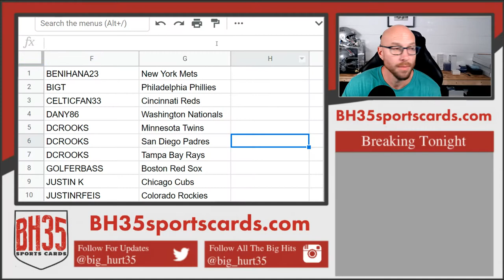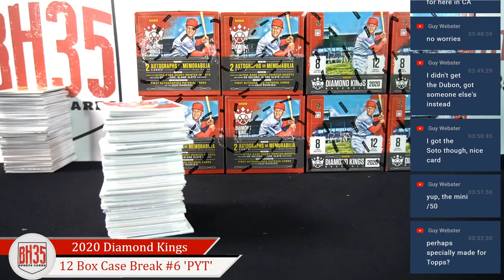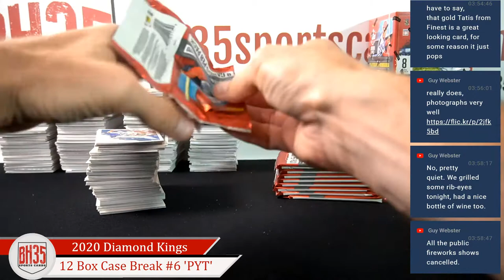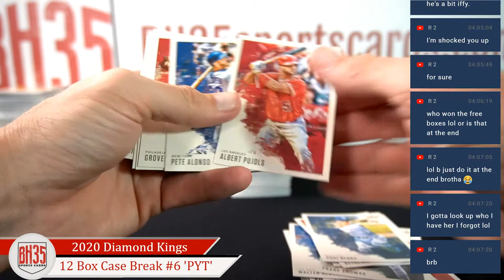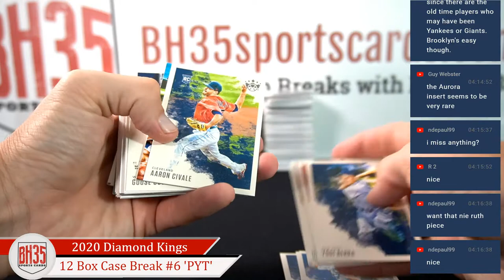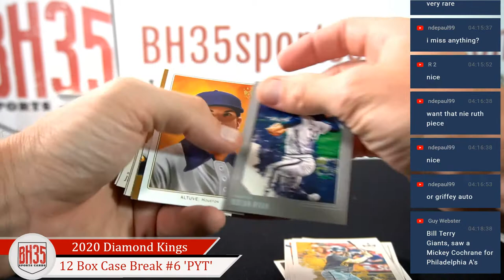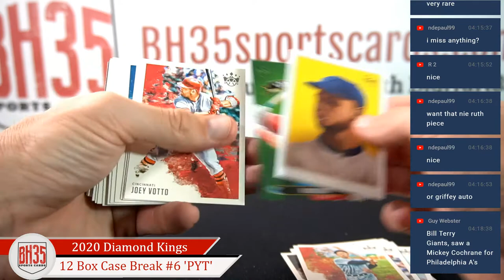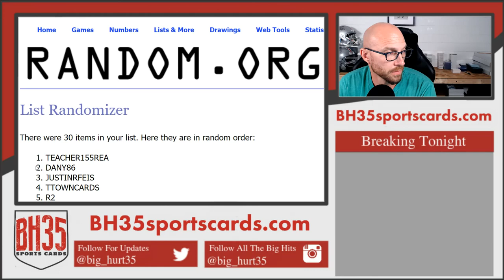2020 Panini Donruss Diamond Kings Baseball | 12 Box Case Break #6 Pick Your Teams